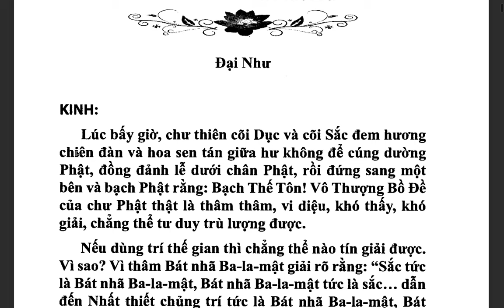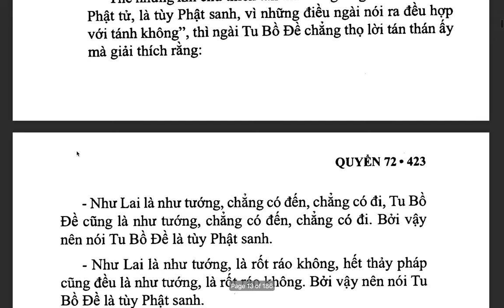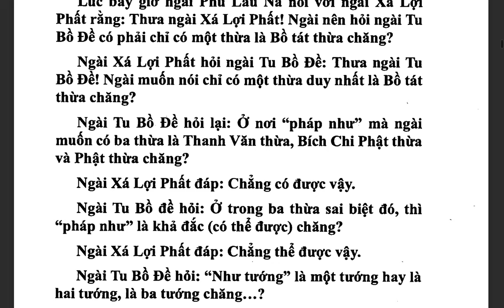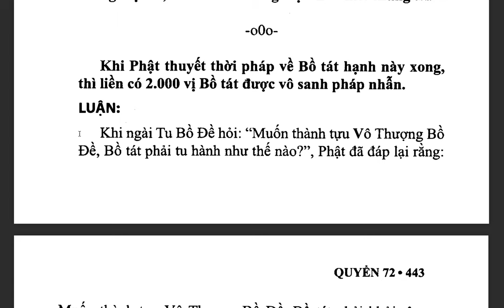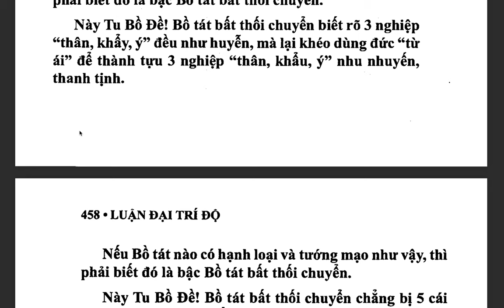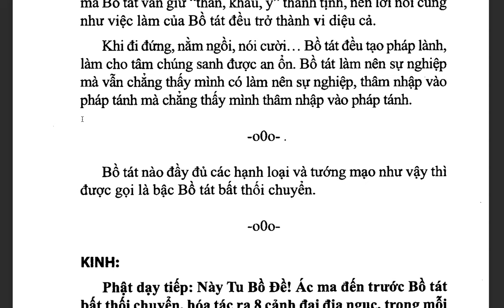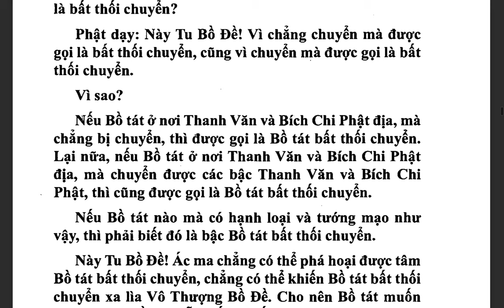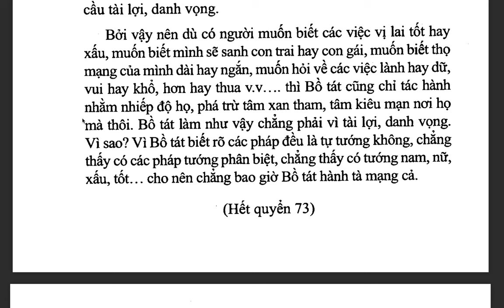Đại Trí Độ Luận| Bồ Tát Long Thọ| Hán dịch: Cưu Ma La Thập| Việt dịch: THÍCH NỮ DIỆU KHÔNG (tiếp)